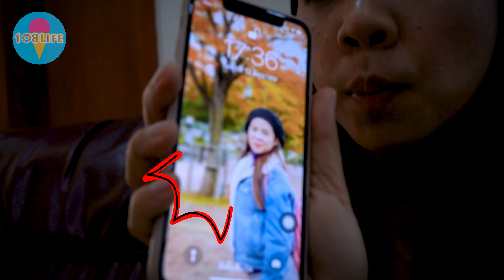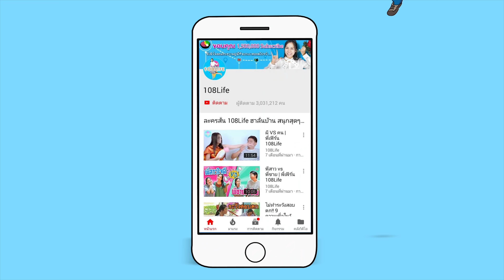พี่ภูมิทำผู้หญิงท้อง!! พาเมียฝรั่งกลับมาไทย | พี่เฟิร์น 108Life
งานเข้า!!! เมื่อพี่ภูมิกลับมาไทย ดันมาทำแฟนตัวเองตั้งครรภ์ท้องโตเลยทีนี้ แล้วจะบอกพ่อแม่แฟนว่ายังไง ยุ่งเหยิงสุดๆ ไปเลยงานนี้